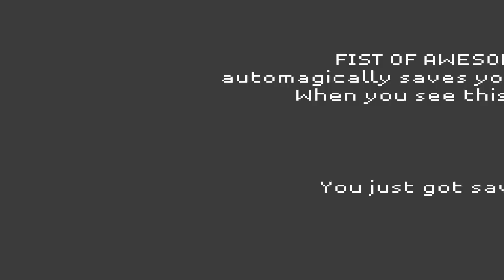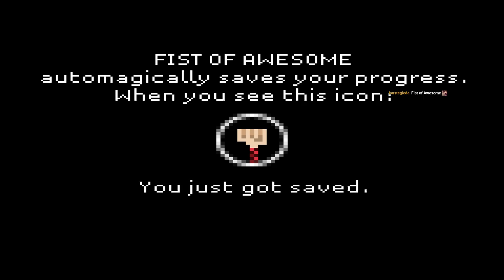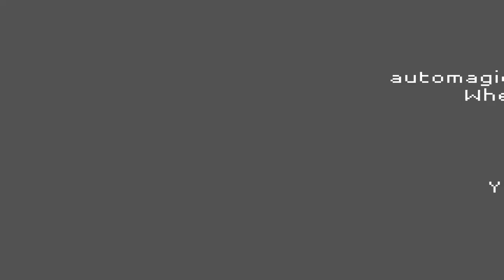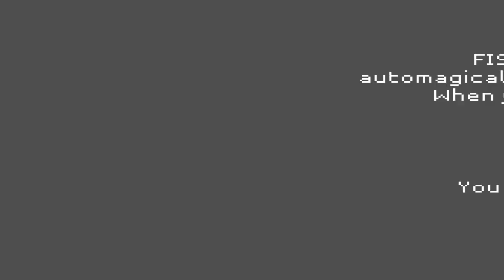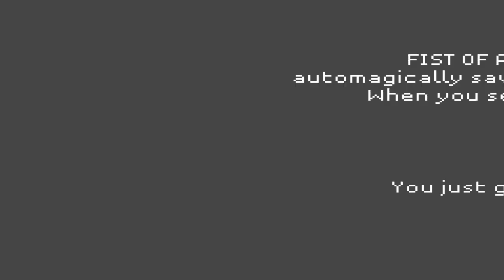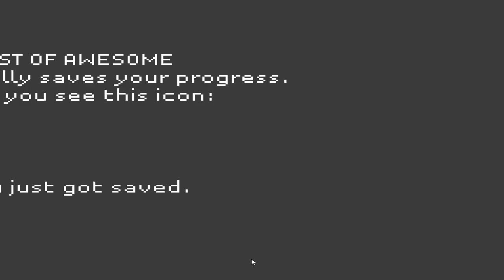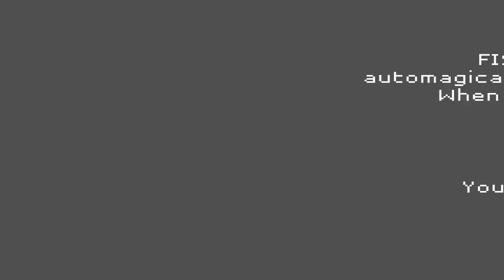casual dead cells and speedrunning fist of awesome